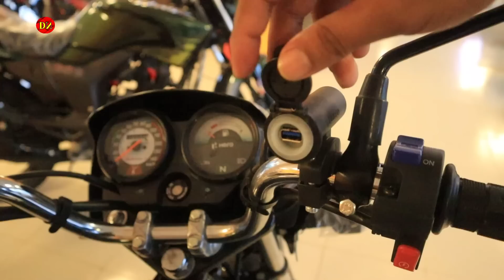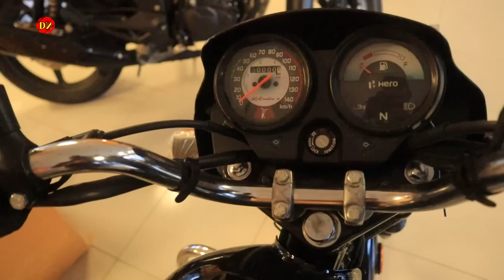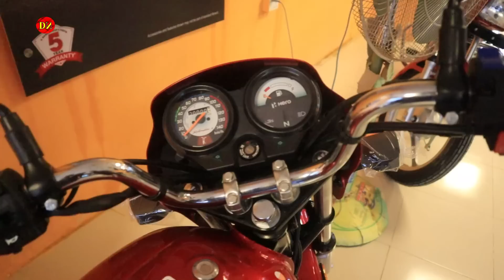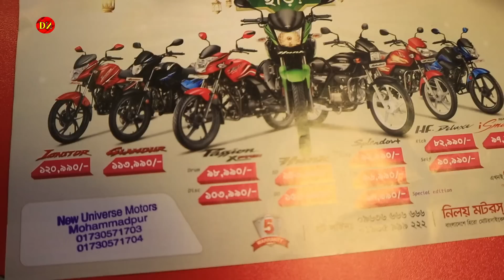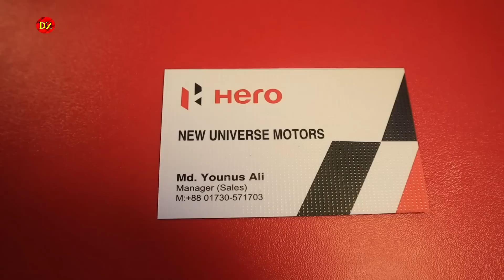৯ হাজার টাকা পর্যন্ত ক্যাশব্যাক হিরো বাইক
৯ হাজার টাকা পর্যন্ত ক্যাশব্যাক হিরো বাইক ||
Address: New Universe Motors,
1/1, Green View Housing, West Katasur,
Bosila Road, Mohammadpur, Dhaka

Inbox our FB Page: shorturl.at/bES19